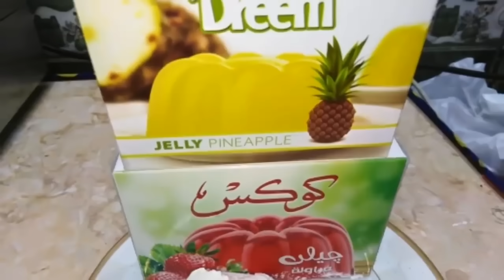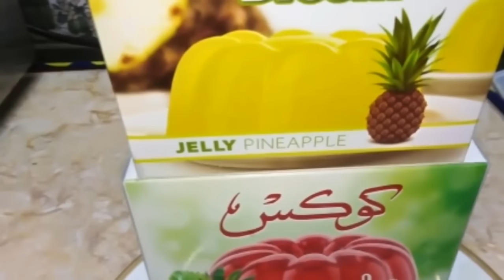𝐏𝐫𝐨𝐟𝐞𝐬𝐬𝐢𝐨𝐧𝐚𝐥 𝐑𝐨𝐲𝐚𝐥 𝐅𝐚𝐜𝐢𝐚𝐥 𝐂𝐚𝐫𝐞 𝐰𝐢𝐭𝐡 𝐓𝐇 | 𝟒𝟕𝟔𝟕